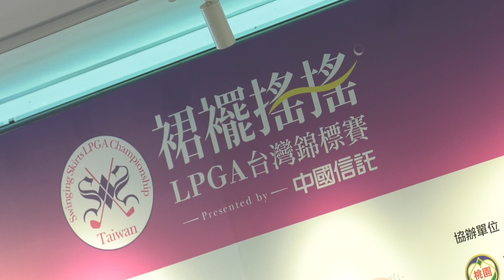20181022 選手見面會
影片提供 / 裙襬搖搖LPGA台灣錦標賽